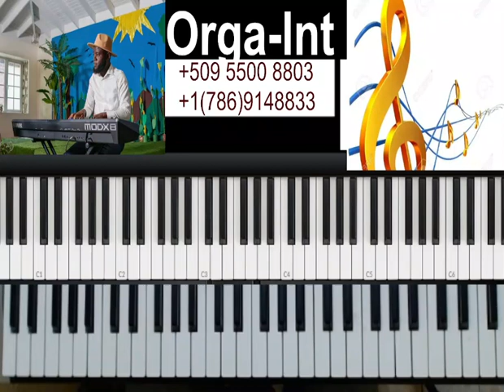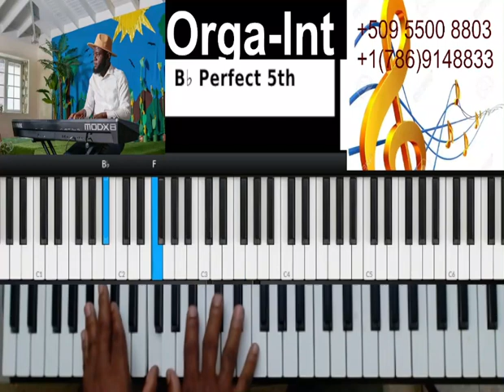Voir mon sauveur face à face#christian